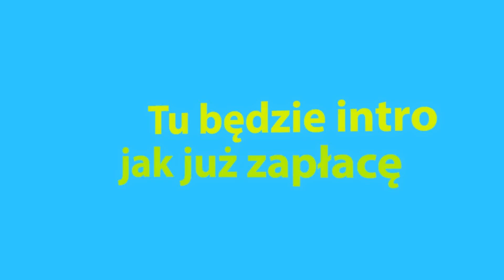500 milionów Projekt Czerwony Smok